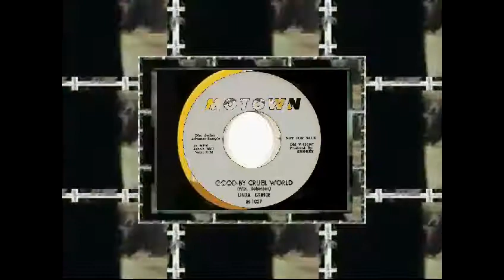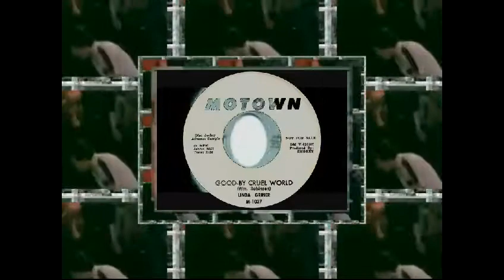LINDA GRINER - GOODBYE CRUEL WORLD #(Free the World) Make Celebrities History